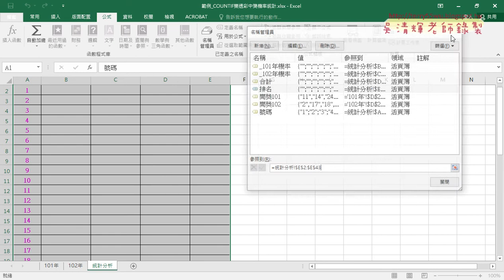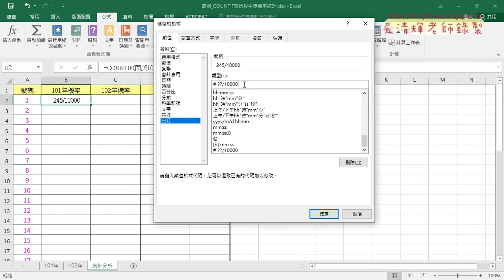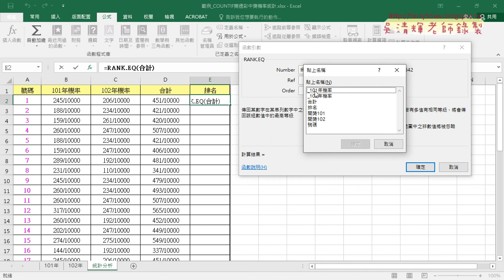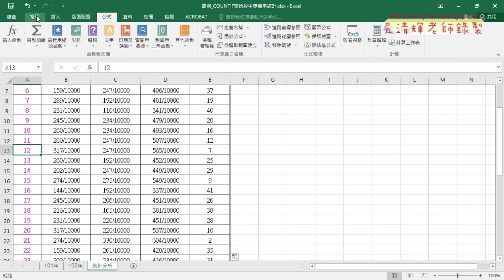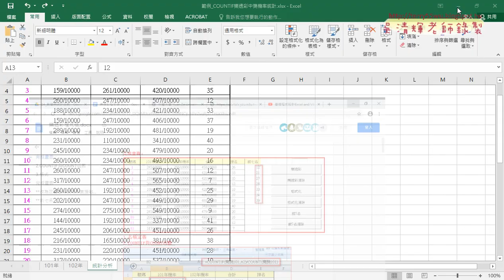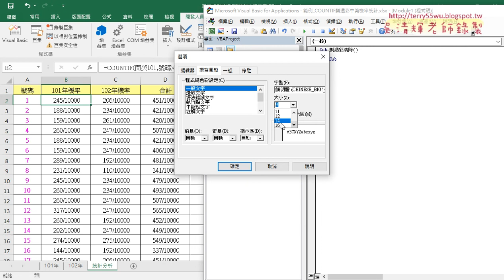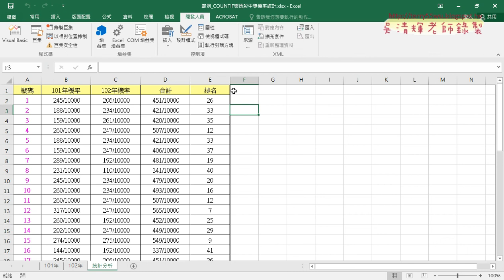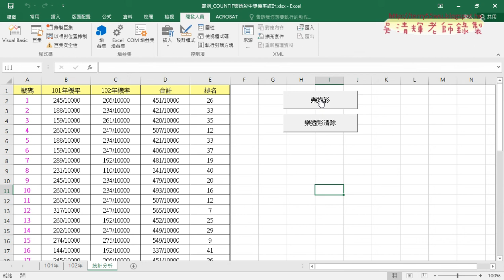01 樂透彩計算機率與用VBA輸出公式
01_樂透彩計算機率與用VBA輸出公式
01_重點回顧與格式化前七名
02_格式化小於等於七的資料為黃色
03_用VBA前七名與清除

課程理念：
1.以循序漸進的方式, 透過詳細的說明和實用的50個Excel VBA範例,
2.進而解說EXCEL與資料庫的結合，甚至將EXCEL當成資料庫來使用，

上課用書：
Excel VBA一點都不難：一鍵搞定所有報表
作者： Excel Home
出版社：博碩
出版日期：2013/06/26
定價：380元

吳老師  109/12/10